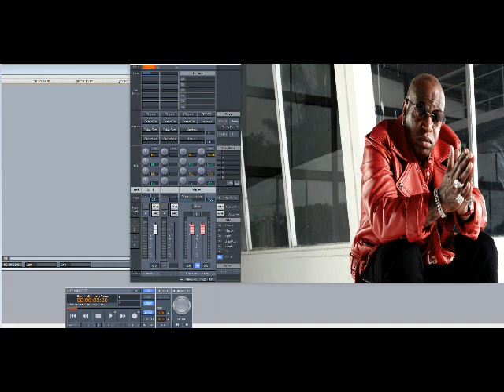Birdman ft Lil Wayne & Drake – Money To Blow (Slowed Down)